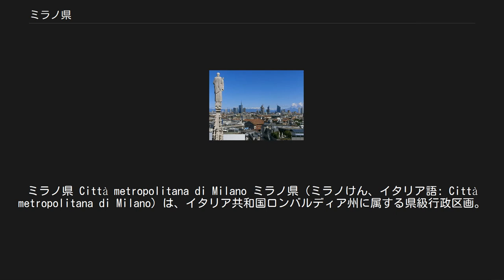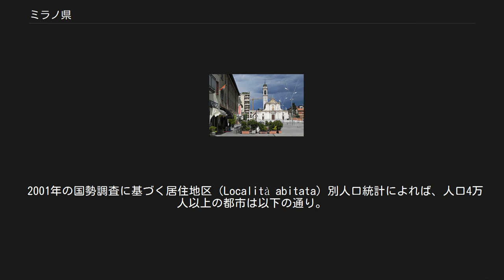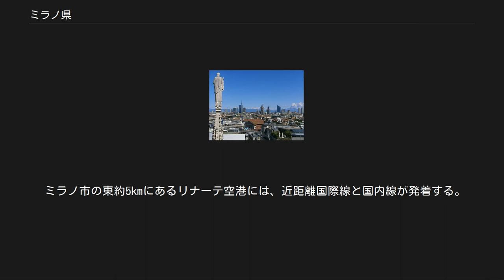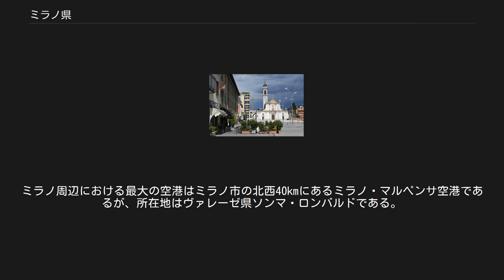ミラノ県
ミラノ県 Città metropolitana di Milano ミラノ県（ミラノけん、イタリア語: Città metropolitana di Milano）は、イタリア共和国ロンバルディア州に属する県級行政区画。
県都ミラノはイタリア第二の都市であり、ロンバルディア州の州都でもある。
 法制上の位置づけは、2015年1月1日に従来の県（Provincia）から大都市圏（Città metropolitana）に移行した。
Città metropolitana di Milanoに対しては「ミラノ大都市」などの日本語訳がある。
 イタリア語版ウィキペディア等では廃止された Provincia di Milano と新設された Città metropolitana di Milano が別項目になっているが、便宜上双方を「ミラノ県」として本項で扱う。
 ロンバルディア州の西部に位置する県。
県都ミラノは県域の中央部に位置し、パヴィーアから北へ約31km、コモから南南東へ約39km、ノヴァーラから東へ約44km、ベルガモから西南西へ約46km、ピアチェンツァから北西へ約61kmの距離にある。
 県の南東に飛地があり、サン・コロンバーノ・アル・ランブロというコムーネになっている。
 2001年の国勢調査に基づく居住地区（Località abitata）別人口統計によれば、人口4万人以上の都市は以下の通り。
 ミラノ県のコムーネ 1990年に南部がローディ県として、2004年に北部がモンツァ・エ・ブリアンツァ県として分離した。
2012年現在、ミラノ県には134のコムーネが属する。
 ミラノには多くの文化財がある。
世界遺産「レオナルド・ダ・ヴィンチの『最後の晩餐』があるサンタ・マリア・デッレ・グラツィエ教会とドメニコ会修道院」もその一つである。
 県内に本拠を置くプロサッカークラブとしては以下がある。
 おおむね北および西を優先し、通過点もしくはその近傍の地名を示す。
〔　〕内は州外。
 欧州自動車道路 主要な高速道路 ミラノ市にはミラノ地下鉄があり、ミラノの衛星都市にも路線を伸ばしている。
ミラノを中心とする都市間高速交通であるミラノ近郊鉄道が運行されている。
 ミラノ県内には以下の空港がある。
 ミラノ市の東約5kmにあるリナーテ空港には、近距離国際線と国内線が発着する。
ミラノ周辺における最大の空港はミラノ市の北西40kmにあるミラノ・マルペンサ空港であるが、所在地はヴァレーゼ県ソンマ・ロンバルドである。